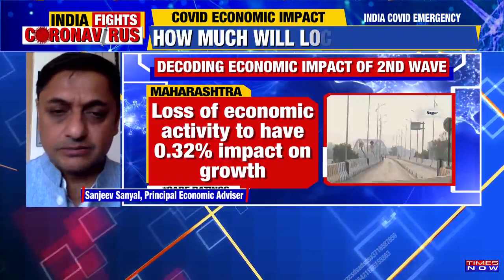Principal Economic Advisor Sanjeev Sanyal on COVID's impact on the economy | Exclusive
Prime Minister Narendra Modi addressed the nation last evening amid the surge in the number of COVID cases and the crumbling situation of the health facilities in several hospitals across various states. Times Now's research team has now begun with an assessment of the impact of the second wave on the Indian economy.  The economic indicators of our country just started to bloom once again and to get an insider's perspective into all of this, Times Now speaks exclusively to Principal Economic Advisor Sanjeev Sanyal about the current COVID crisis and how the government is looking at the impact of COVID on our economy.